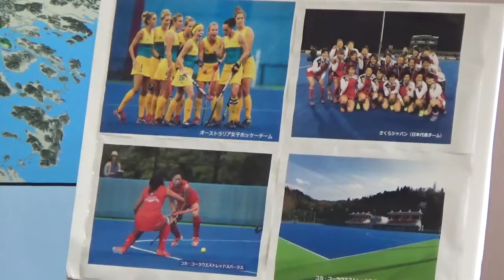市長記者会見（２０１７年７月１４日）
■市からの発表案件■
･オーストラリア女子ホッケーチームの広島キャンプ2017開催決定について
■市政記者クラブからの代表質問■
･平和記念式典について
･市立小中学校の登校日について